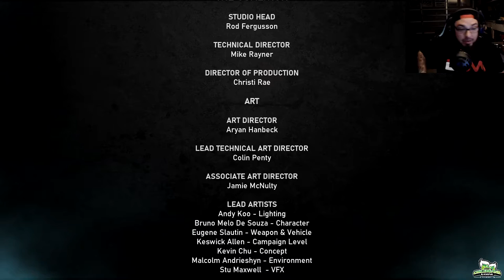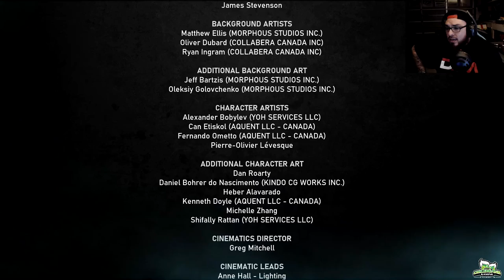Gears Of War 5 Walk-Through End of Game! (Part 13)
Gears 5 is a third-person shooter video game developed by The Coalition and published by Xbox Game Studios for Microsoft Windows and Xbox One. It is the sixth installment of the Gears of War series, and is the second Gears of War game not to be developed by Epic Games.
We are finally here! The end of our Gears 5 journey, it was an epic game! Way better then I anticipated, look forward to the next one!

Whats next?